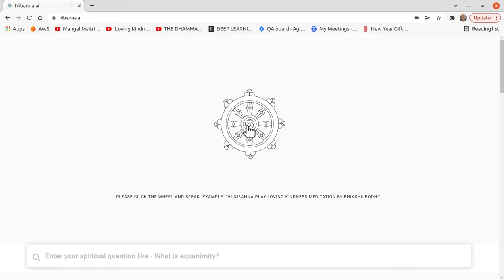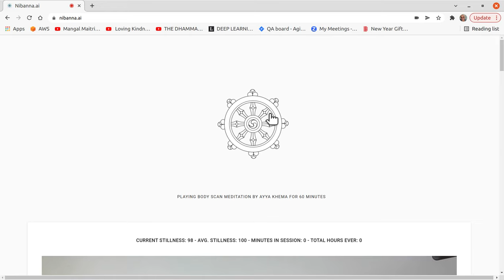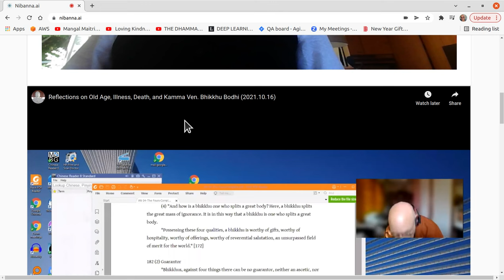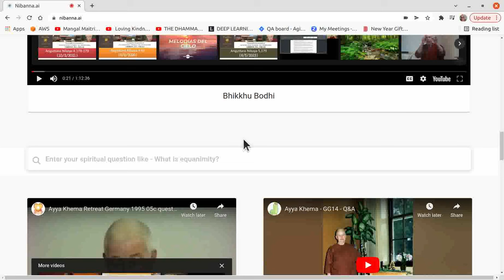Free AI agent for Vipassana Meditation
Demo of how Nibanna.ai helps you in your spiritual growth and in practicing Vipassana meditation.